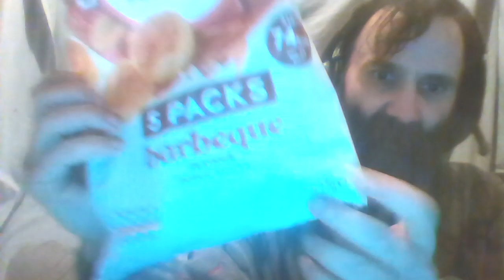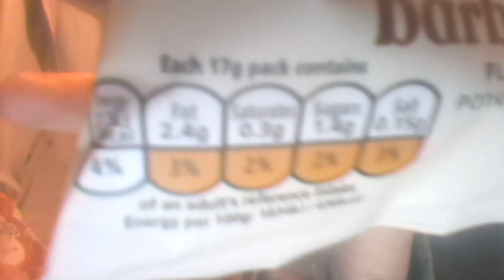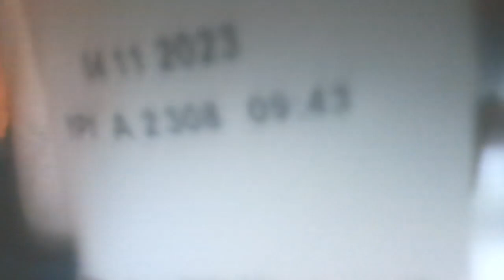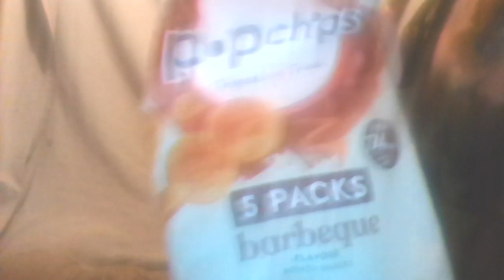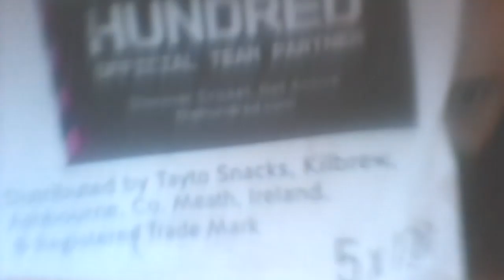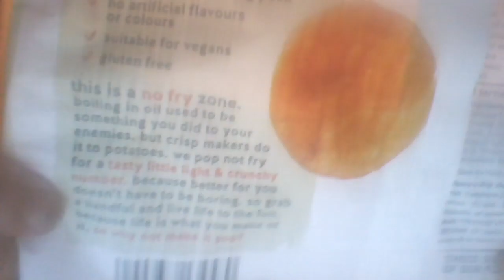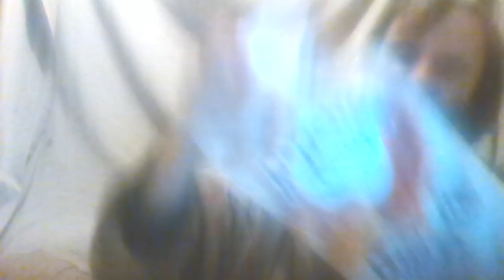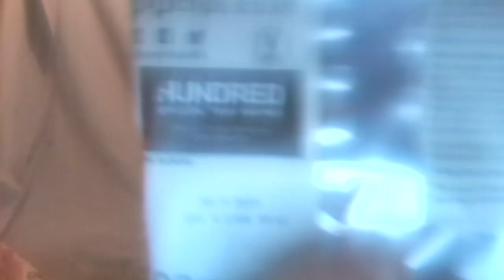Cliff Eats - Barbeque Flavoured Popchips (Like Crisps)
I ate a packet of barbeque flavoured "popchips". It is a snack similar to crisps.